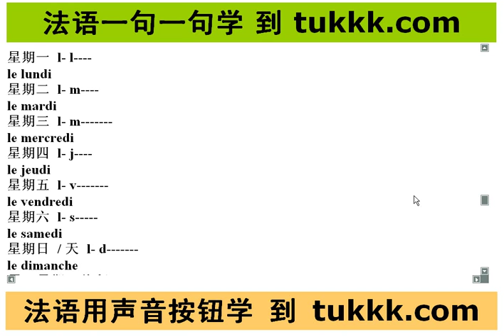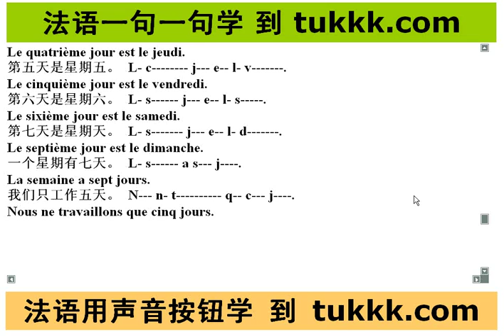法语免费学习网站 法语初级学习网站 法语学习